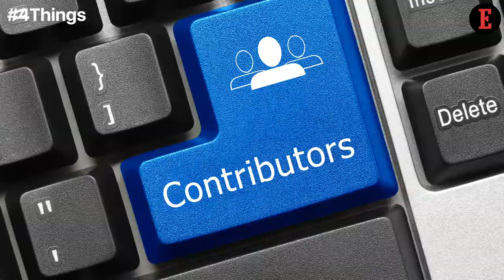Things to Know For July 2: News that Entrepreneurs Can Use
Our Features Writer, Bhavya Kaushal, gives a sneak peek into the important tips for entrepreneurs.  Here are 4 Reasons Why Entrepreneurs Need to Adopt Animation Based Training Modules for Their Employees